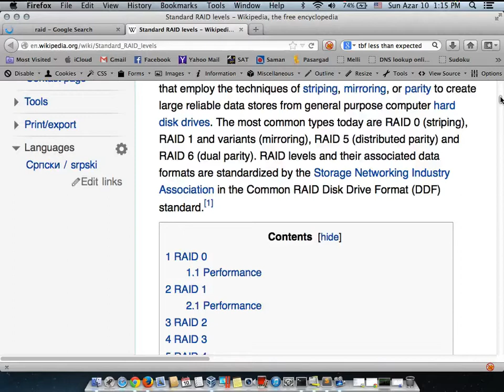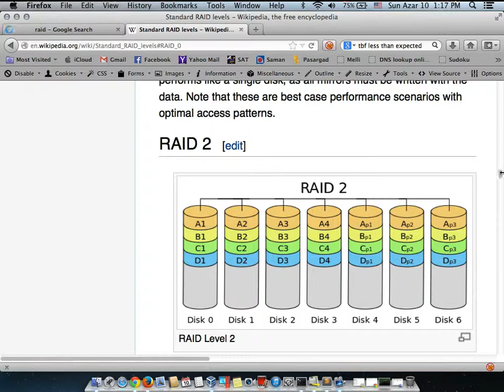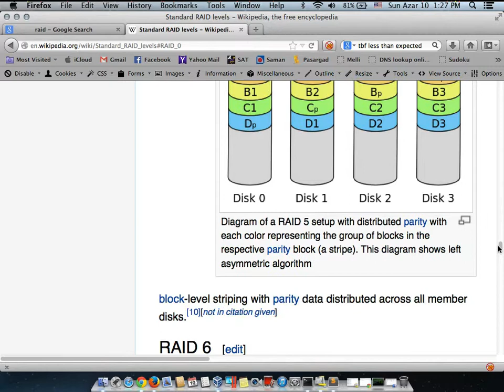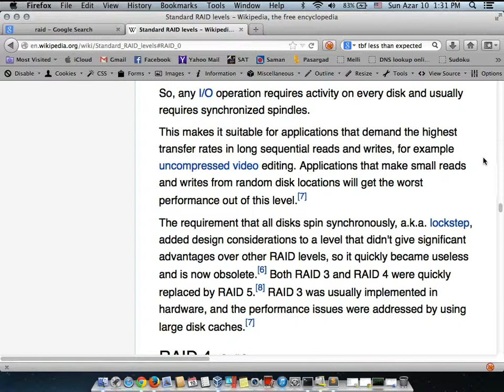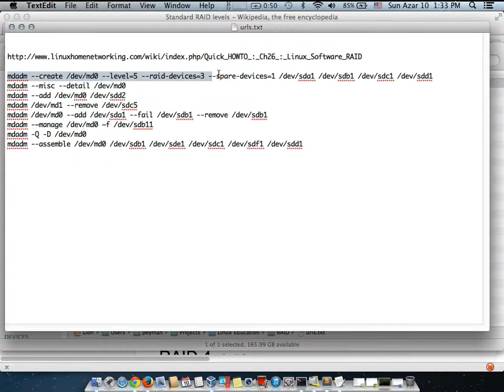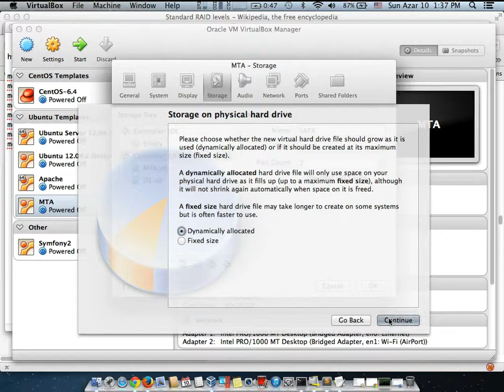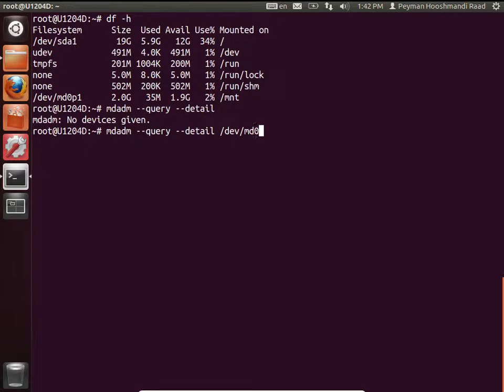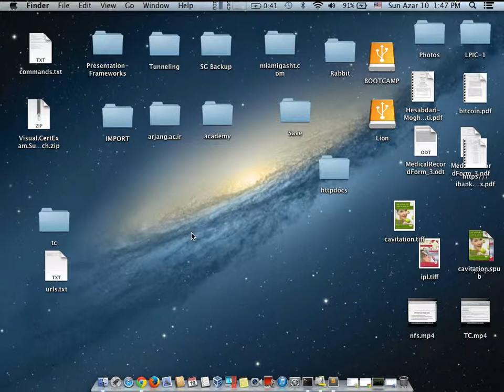RAID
آموزش انواع RAID و راه اندازی در لینوکس
پیمان هوشمندی